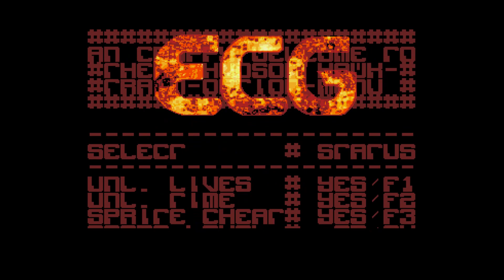Hudson Hawk by The East Cracking Group (Atari ST Intro) 2019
Code by Meclus
Trainer by Meclus
Text by Meclus